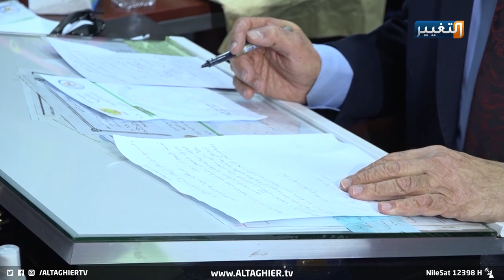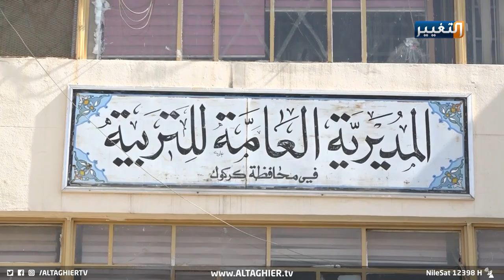حرب الانتخابات في كركوك | تقرير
في كركوك بدأت الدعاية الانتخابية بطريقة جديدة وهي تراشق الاتهامات بالفساد لدوائر الدولة بهدف كسب ود الشارع ومن ثم تحقيق دعاية انتخابية مجانية.
احمد حيدر- عضو مجلس النواب
عبد علي - مدير تربية كركوك